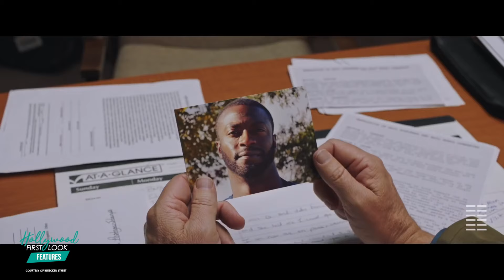BRIAN BANKS (2019) | ALDIS HODGE and the CAST at the LONG BEACH screening with KIYRA LYNN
Interviews with:
- Brian Banks, himself
- Sherri Shepherd as "Leomia"
- Greg Kinnear as "Justin Brooks"
- Melanie Liburd as "Karina"
- Aldis Hodge as "Brian Banks"